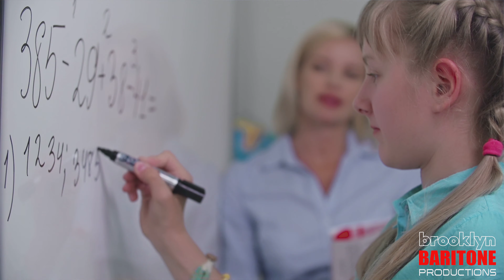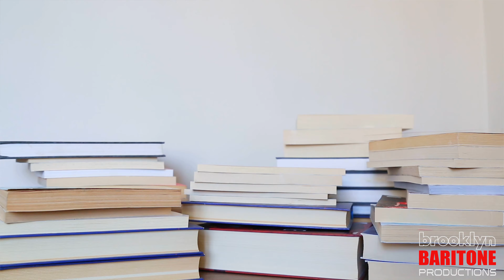Raise Them Right - Brooklyn Baritone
We have to do our best, through the help of our Elohim and Yeshua to make sure our children are raised properly.

Camera used for footage:
Samsung Galaxy Note 10+

Microphone used for audio:
Samson G-Track Pro

Asus ROG Strix Scar ii used for editing and recording